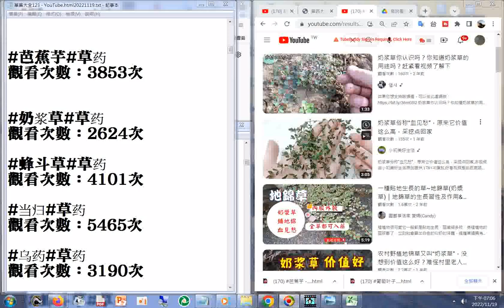170 奶浆草 YouTube html20221119